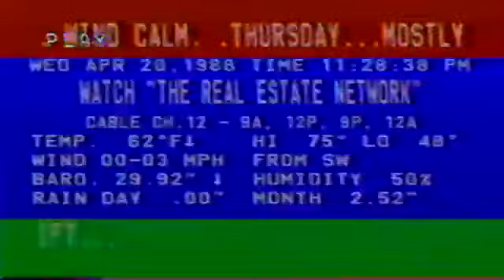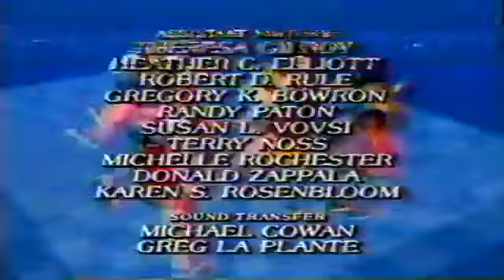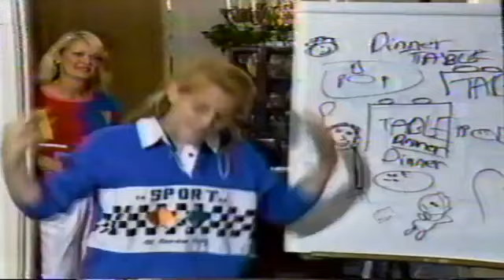TP Cruisers, Augusta Georgia 1988